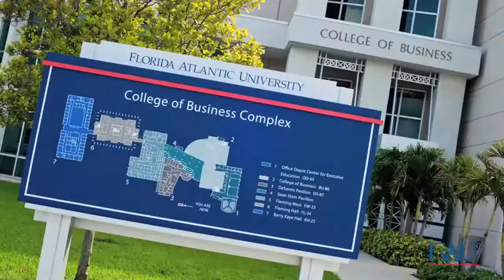FAU College of Business Academic Advising